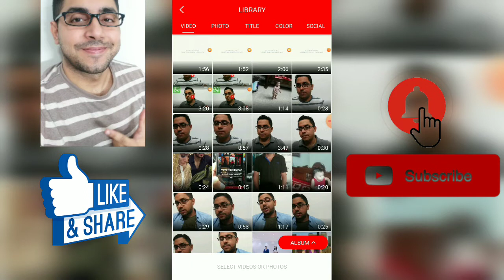How To Split Video in Vlogit - SabKuchSeekho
How To Split Video in Vlogit video includes:

split video
free video splitter
online video splitter
best video splitter
Vlogit video editor
how to cut and trim video
how to cut and trim video Vlogit
how to cut videos with Vlogit
edit video with Vlogit
Vlogit video editing
edit video